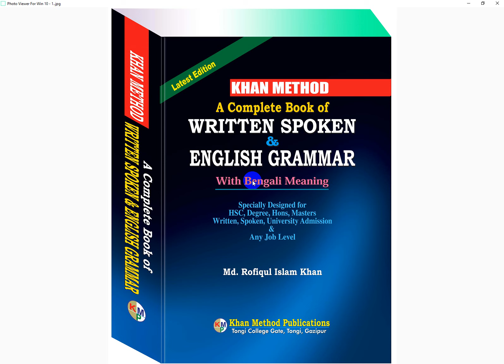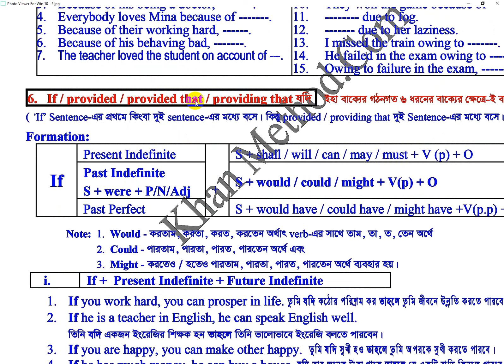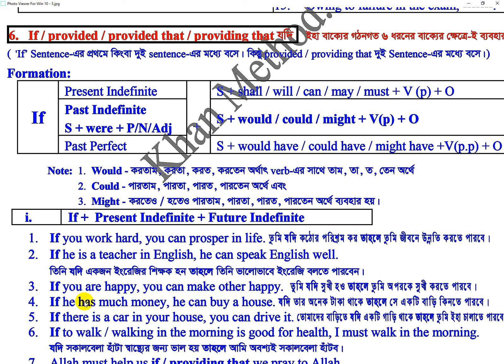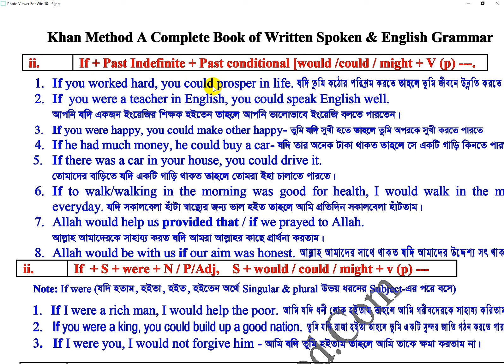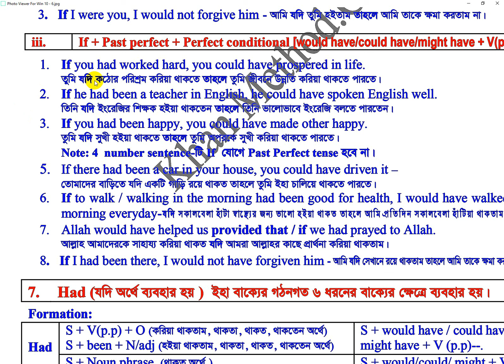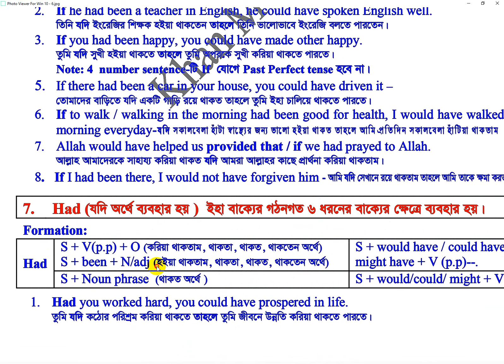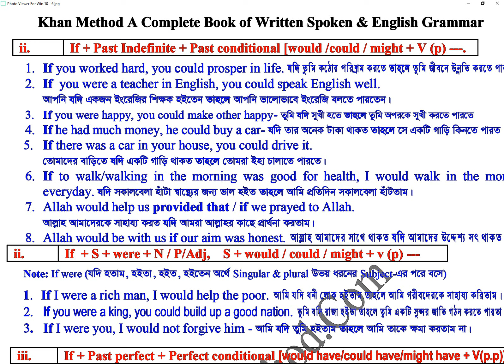If-এর ব্যবহার কেবল একবার দেখেই পারবেন।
Completing Sentence
Grammar নয়, অনুকরণ মাধ্যমই ইংরেজি শেখার সহজ মাধ্যম। বিশ্বাস রাখুন ইনশাআল্লাহ এগিয়ে যাবেন।

Completing Sentence
Because of-এর ব্যবহার কেবল একবার দেখেই পারবেন।

Completing Sentence যেভাবে পড়বেন-
১. তুমি যদি কঠোর পরিশ্রম কর তাহলে তুমি জীবনে উন্নতি করতে পারবে।
২. যদি তুমি কঠোর পরিশ্রম করতে তাহলে তুমি জীবনে উন্নতি করতে পারতে।
৩. তুমি যদি কঠোর পরিশ্রম করিয়া থাকতে তাহলে তুমি জীবনে উন্নতি করিয়া থাকতে পারতে।

৪. তিনি যদি একজন ইংরেজির শিক্ষক হন তাহলে তিনি ভালোভাবে ইংরেজি বলতে পারবেন।
৫. আপনি যদি একজন ইংরেজির শিক্ষক হইতেন তাহলে আপনি ভালোভাবে ইংরেজি বলতে পারতেন।
৬. তিনি যদি ইংরেজির শিক্ষক হইয়া থাকতেন তাহলে তিনি ভালোভাবে ইংরেজি বলতে পারতেন।

৭. তুমি যদি সুখী হও তাহলে তুমি অপরকে সুখী করতে পারবে।
৮. তুমি যদি সুখী হতে তাহলে তুমি অপরকে সুখী করতে পারতে
৯. তুমি যদি সুখী হইয়া থাকতে তাহলে তুমি অপরকে সুখী করিয়া থাকতে পারতে।
১০. যদি তার অনেক টাকা থাকে তাহলে সে একটি বাড়ি কিনতে পারবে।
১১. যদি তার অনেক টাকা থাকত তাহলে সে একটি গাড়ি কিনতে পারত

Our Virtual Branches